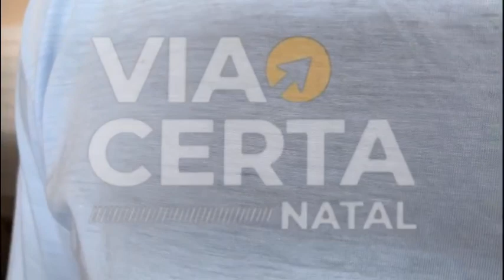EXCLUSIVO • Servidor da CAERN é mantido como refém na adutora monsenhor expedito em Santa Cruz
Reportagem de 08/02